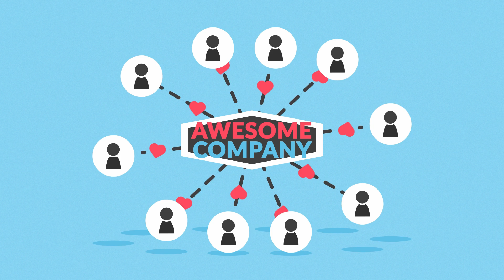Social Media Marketing Explainer mp4 MikesMacMini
See a great explanation of how social media works!